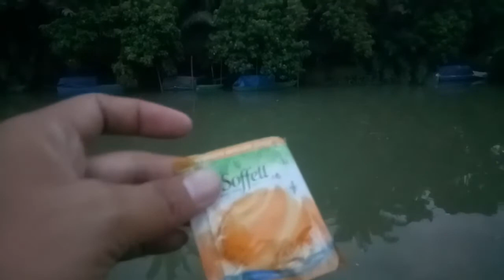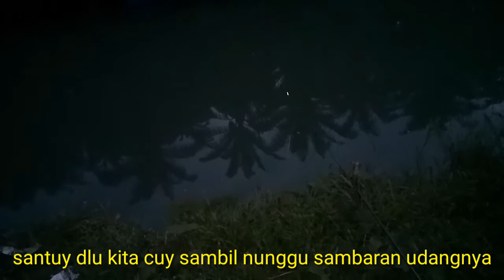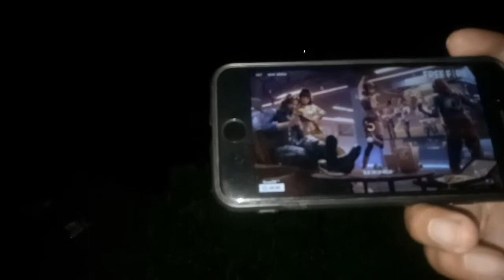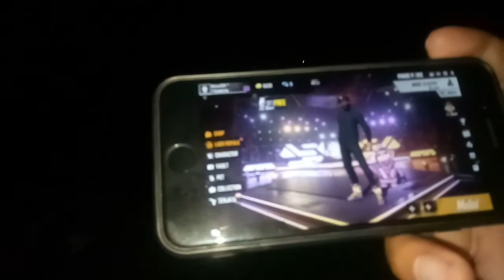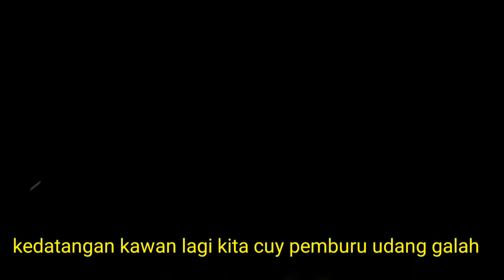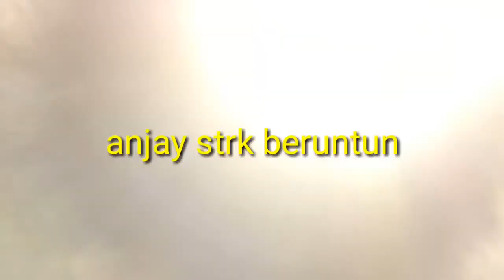Strek udang gallah beruntun (mancing berasa di pasar malam)